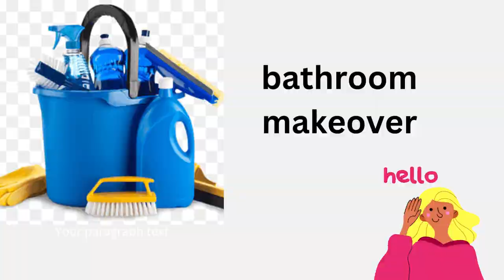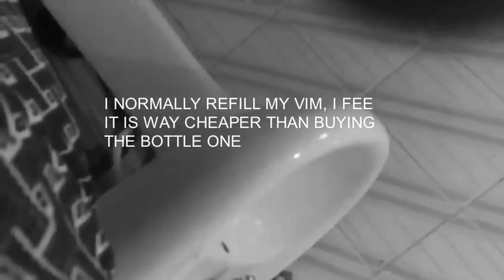Small Bathroom makeover /cleaning vlogs /where to get cheaper shower curtains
clean and organize with me my small bathroom, comments on what add or remove.